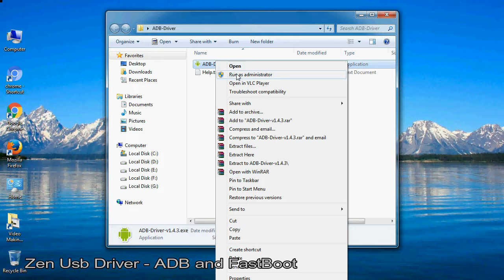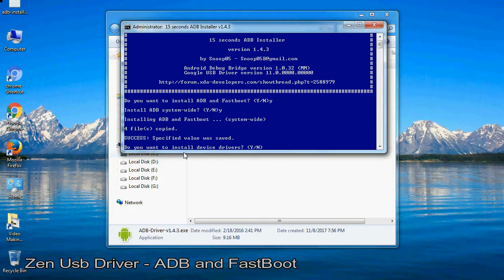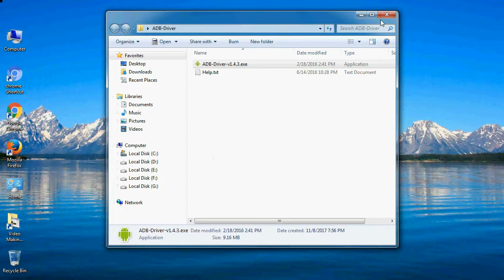How to use Zen USB Driver for all Models | Driver Android USB ADB install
Follow steps - How to Install Zen USB Driver for all Models on Windows 7 / 8 / 8.1 / 10, driver android USB ADB install.

if you want to install ADB drivers with .exe file installation Tech Talks #614.

How do I fix the Zen drivers problem?

I talk to you How to update and install Zen USB Driver file, Take a look at this complete video Interaction, then do it.

C. Original Zen USB Driver Supports PC - Windows 10, 8, 7, Vista, XP.

Here is a step by step guide on how to the installation of a downloaded ADB file (Zen-Driver).

1. Go to the Driver folder and open it.

2. Select "ADB-USB-driver.exe" files and always run as an administrator.

3. If, when a security warning window PC pop up and OK the operation as instructed.

4. Now, open IntallWizard Screen, press "Y" key, and press “Enter”  (2 times) and click the Install tab button.

5. Automatic Zen USB Driver Installed successfully.

6. Now, Connect your Zen Android device to your computer's or Laptop USB port.

What is Zen ADB Driver?

This ADB stands for Android Debug Bridge. Zen ADB USB driver is a client-server program file which is used to make the bridge between the developer and Android devices apart of that also make a bridge between the computer or laptop and Android devices for Android application development. With the help of Zen ADB driver, you will be able to give direct command through all terminal which allows you to modify and update your Zen Android devices or devices software by giving the command through the computer command line. It is used to properly manage your Zen Android devices.